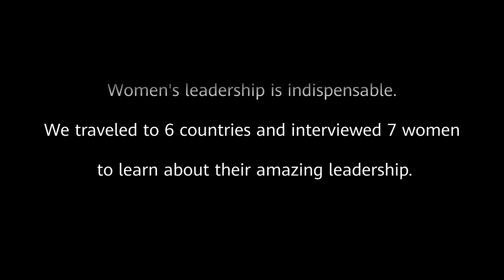Huawei Celebrates 7 Female Leaders For International Women‘s Day 2023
7 inspiring female leaders in 6 countries have spearheaded the tech industry and made the world better.